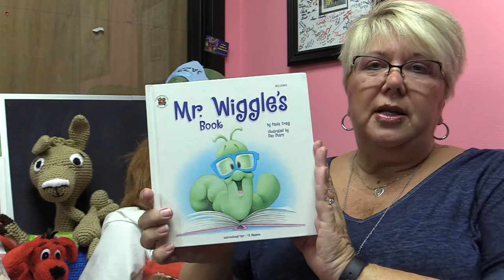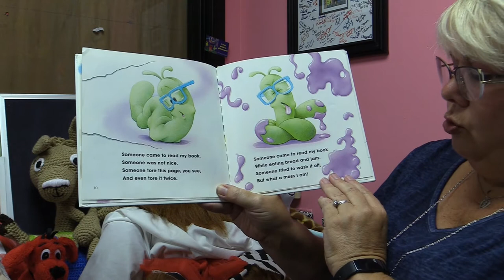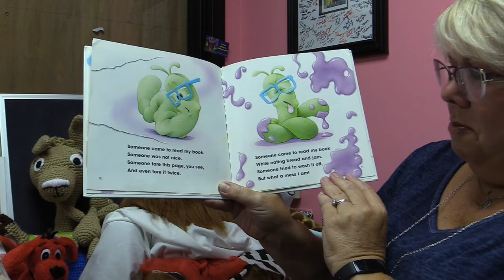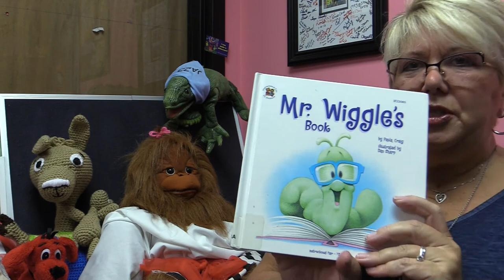Mr Wiggle's Book by Paula Craig & Dan Sharp